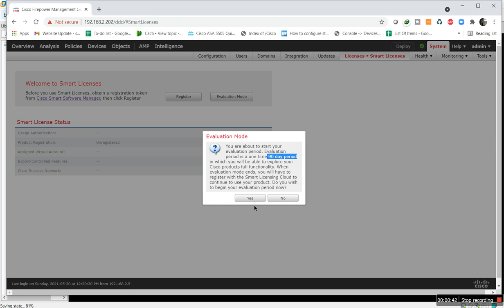90 Days License Trail in FMC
In this video you will learn how to enable 90 days trail of license on FMC